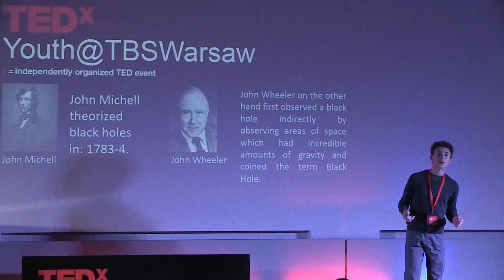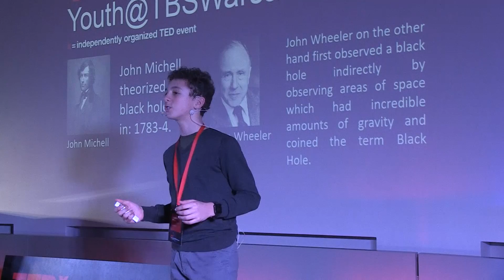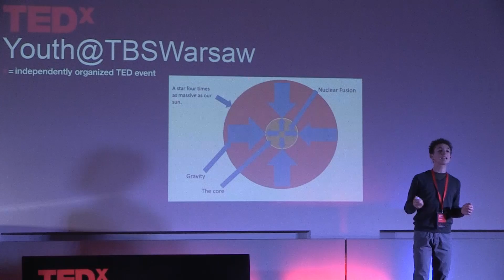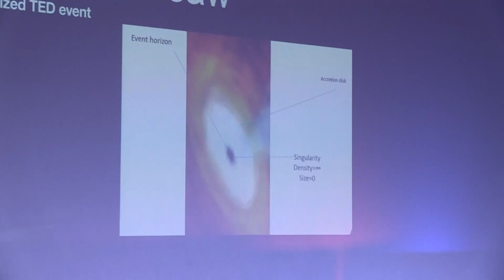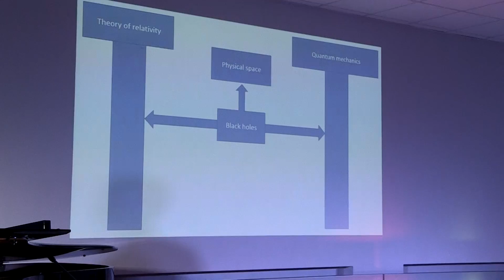Black Holes | Nathan Firla | TEDxYouth@TBSWarsaw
My Passion for space and black holes - The Science behind black holes! Fascinated by black holes and wider Science fields. This talk was given at a TEDx event using the TED conference format but independently organized by a local community.